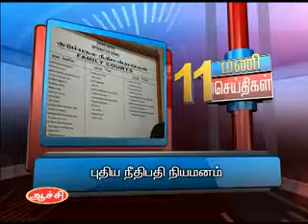19TH JULY 11AM MANI NEWS